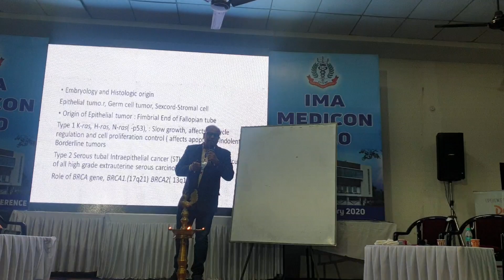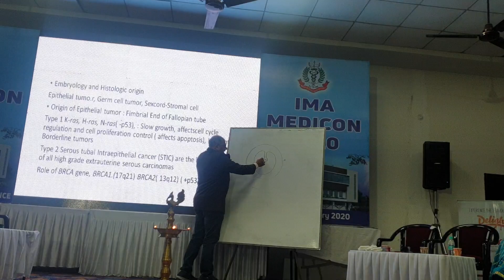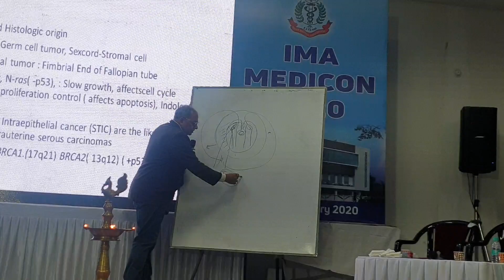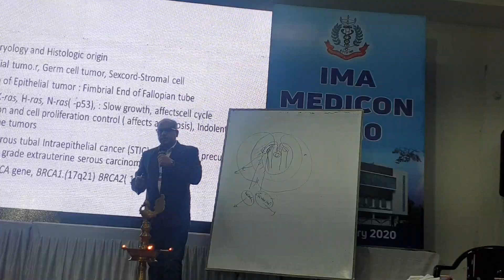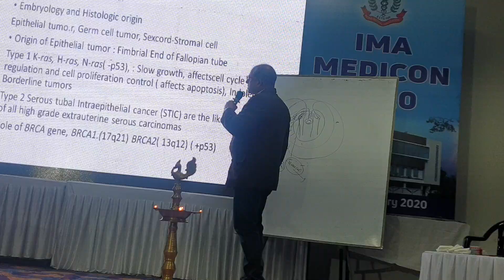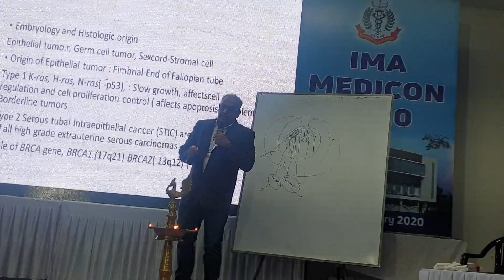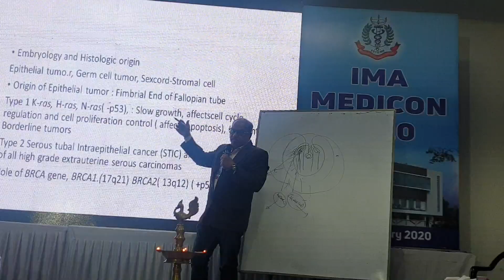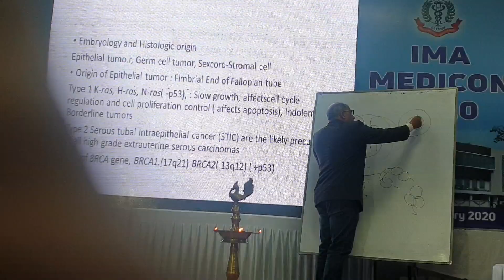Academic:Origin of Ovarian tumor(1)